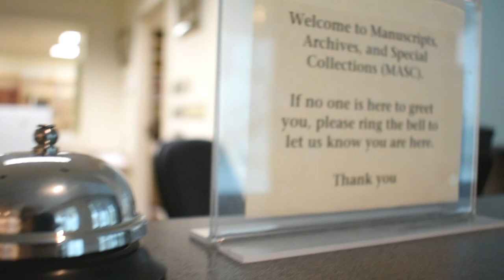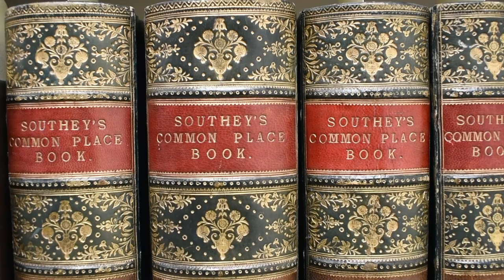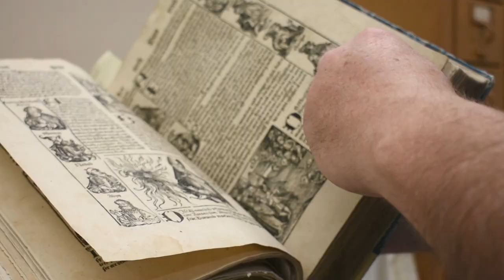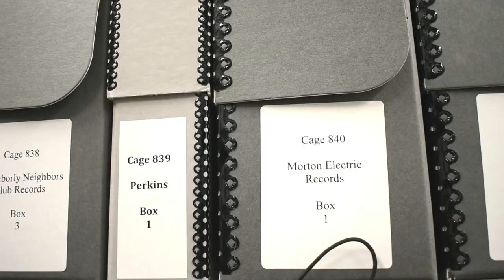Get to know the WSU Libraries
Get to know some of the unique people who make the WSU Libraries special.

Whether they are repairing the yellowed pages of 500-year-old books, helping first-year students find a research topic, or preserving the history of indigenous nations on the Palouse, WSU Libraries employees are committed to the Cougar community.